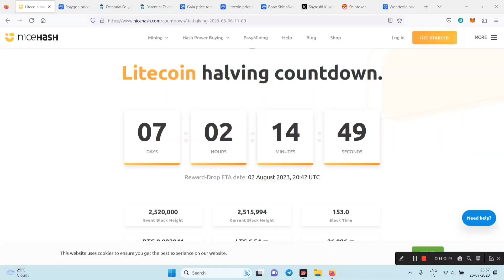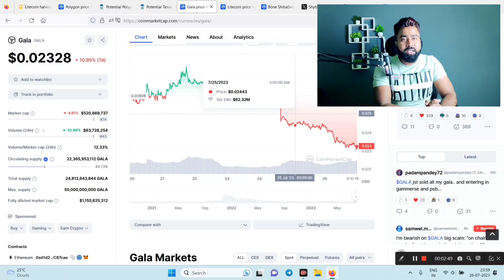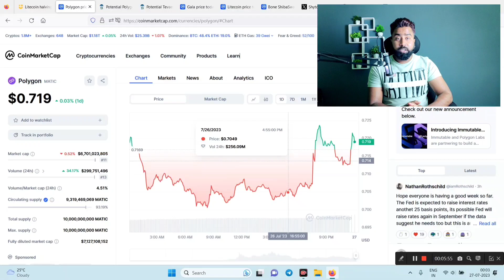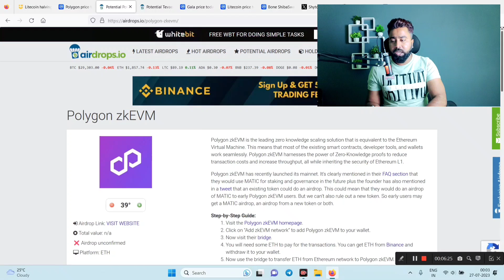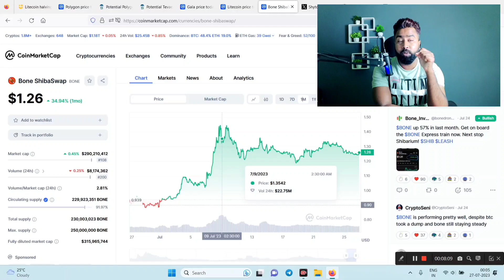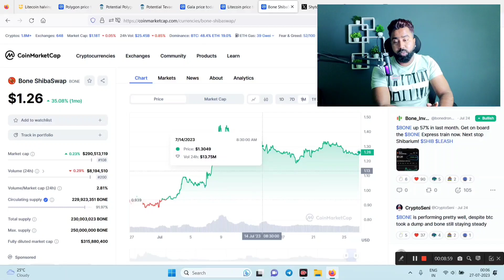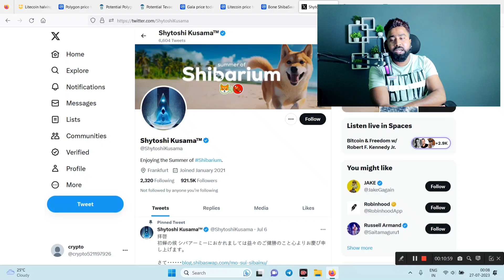or 👉 | Shiba Inu Bone 🤑😀 | Airdrop 🎯 LTC , GALA , MATIC💯✅